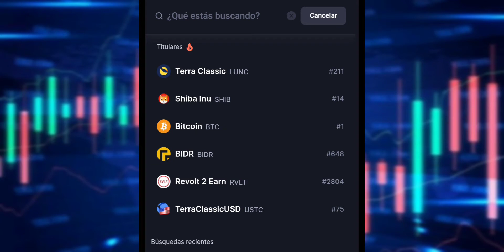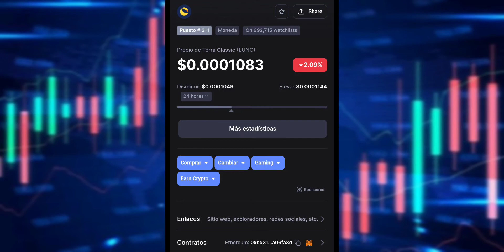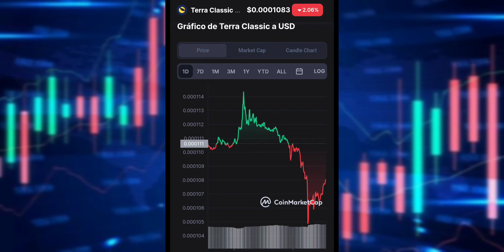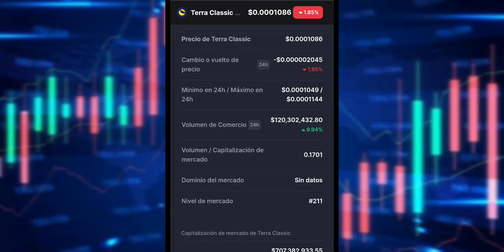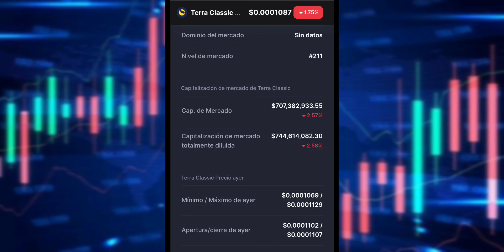Cryptos Trending HOY (Terra CLASSIC)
2022 Victor Caraveo | Caraveomedia Studios